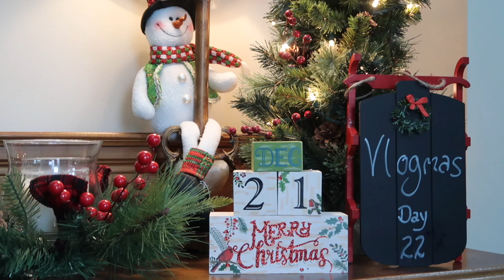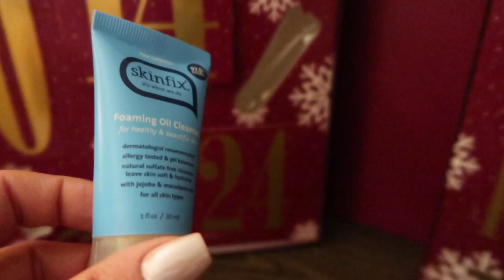Vlogmas: Day 22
OPEN FOR MORE LINKS & DESCRIPTIONS ↓

Hello Friends! Welcome to Vlogmas Day 22!

Karen

Find us here! Let’s Be Friends!

Products mentioned my Vlogmas videos:

Facebook: Sin Pretty Beauty-Event Makeup, Hair & Hair Extensions

Day 21: Tops Pink
Wine & Coral
Charcoal Top

Day 17:
Recipe -

Day 16:
Eye Gels

Day 15:
Reading Socks
Wrap Sweater

Cameo Leggings
Favorite Lip Combo:
Lipstick in Baci
and Perla
Gloss in Pink Champagne
Bow Maker
Hair Product

Frasier Fir

Advent Calendar

Vlogmas Channels I love to watch!

I'll add more as I remember them!

Filming Equipment Used:

Diva Ring Light Super Nova Photo/Video Light
LimoStudio 700W Photography SoftLight Lighting Kit